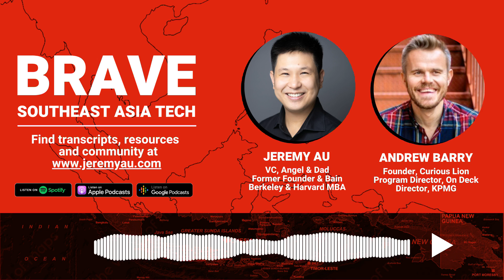Andrew Barry: Disrupting Education, Infinite Distribution & Designing Catharsis - E59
Andrew Barry is currently the Program Director for the On Deck Course Creator Fellowship, where On Deck is building the first global community of Superstar Teachers. He is also the founder of Curious Lion, a boutique training agency reimagining the way companies like PagerDuty, Pinterest, and KPMG upskill their people.

Prior to that, he was Head of Learning at Lobster Ink, a video-based training provider in hospitality, later acquired by Ecolab. He was also in charge of content for KPMG's Executive Education business before entering the world of startups and entrepreneurship.

Andrew received his Bachelors in Business Science, Finance and Accounting from the University of Cape Town. He is originally from South Africa, and now lives in New York City with his wife and son.